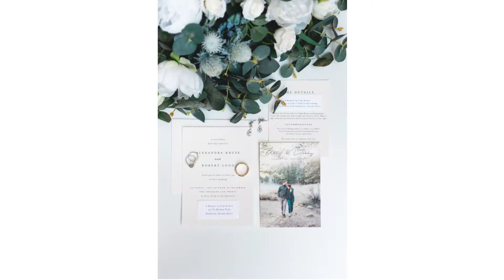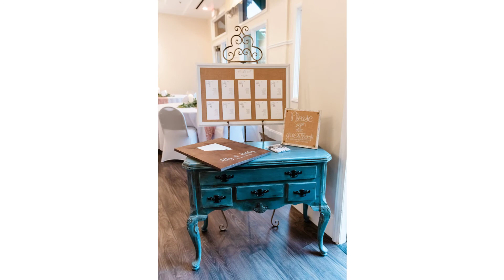Ally & Bobby | A Moment in Time Wedding | Lake Las Vegas